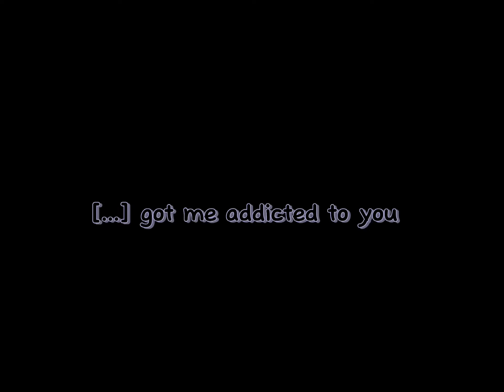i haven’t seen that much plave edits so i made one💜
iluvern - kurxxed emeraldz freestyle slowed